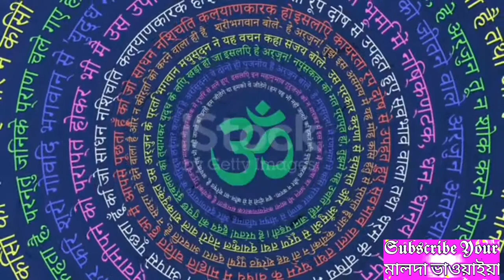Devotional Bhawaiya Song / Bhawaiya Gaan / Bhawaiya Song / Bhawaiya / Malda Bhawaiya Gaan Devotional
We always upload as like this song: it is a bhawaiya song. bhawaiya gaan bhawaiya bhawaiya song new bhawaiya gaan new bhawaiya bangla bhawaiya gaan. bhawaiya 2018 video bnc bhawaiya bhawaiya (musical genre) sad bhawaiya comedy bhavaiya songs bhawaiya gaan video bhawaiya dance video bhawaiya goalparia video bangla bhawaiya video song new bhawaiya song sad bhawaiya song. bhawaiya sangeet bhawaiya gaan mp4 new bhawaiya video song 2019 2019 bhawaiya gaan 2019 bhawaiya song bangla bhawaiya song.
Your quares :  bhawaiya gaan bhawaiya bhawaiya song new bhawaiya gaan new bhawaiya bangla bhawaiya gaan. bhawaiya 2018 video bnc bhawaiya bhawaiya (musical genre) sad bhawaiya comedy bhavaiya songs bhawaiya gaan video bhawaiya dance video bhawaiya goalparia video bangla bhawaiya video song new bhawaiya song sad bhawaiya song. bhawaiya sangeet bhawaiya gaan mp4 new bhawaiya video song 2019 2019 bhawaiya gaan 2019 bhawaiya song bangla bhawaiya song.
আপনার মতামত অবশই কমেন্ট করবেন.
          ♥️ভালো থেকো বন্ধু Love You ♥️